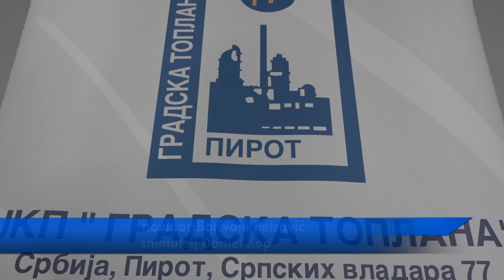POPUST OD 5 POSTO ZA JANUARSKI RAČUN ZA ONE KOJI GREJANJE TOPLANI PLAĆAJU PAUŠALNO